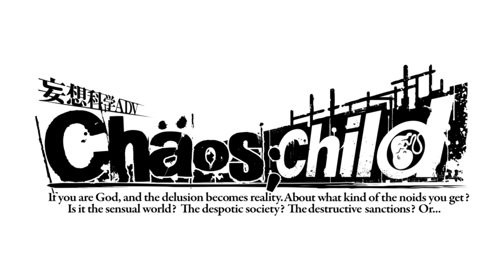CHAOS;CHILD - Teaser Trailer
CHAOS;CHILD will be releasing on PS4 and PSVita in Europe and North America in Q3 2017!

CHAOS;CHILD is part of the Science Adventure Series, the visual novel series that also spawned the critically acclaimed STEINS;GATE. Taking place in Shibuya, Tokyo, several years after an earthquake has nearly destroyed the district, it follows Takuru Miyashiro, a high school student who lost his parents in the earthquake, and his group of friends.
When a series of bizarre murder cases take place in Shibuya, Takuru notices that the dates of the murders match up with a series of murders that happened six years before. Using this knowledge, Takuru and his friends begin to investigate and find themselves embroiled in a dangerous murder mystery…